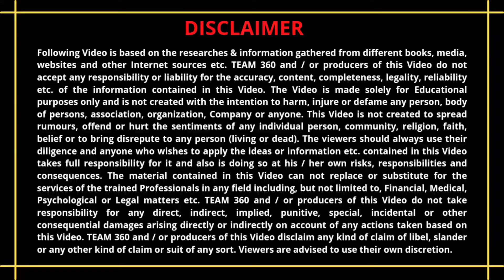What is midbrain activation | franchisee training | dmit | team 360 jaipur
Namskar, aaj ke iss video me aapko pata chalega ki kese team 360 ke sath milkar dmit aur midbrain activation academy start kar skte hai. Apko ye bhi pata chalega kese training hoti hai or dmit aur midbrain activation ke fayde kya hai. Thank you so much.

Covered Topics :-
1. How students get benefit from dmit
2. Why dmit is necessary for all
3. How students get benefits by midbrain activation workshop
4. What is esp, photographic memory, qsr
5. Where is team 360 head office

dmit ka full form
dmit test news
midbrain activation
midbrain activation kya hai
dmit
dmit software
dmit franchise
midbrain activation franchise
dmit delhi
dmit mumbai
dmit pune
dmit kolkata
dmit gujarat
mid brain activation techniques
mid brain activation training
business opportunities
career kaise choose kare
dmit test in english
midbrain activation in english
dmit aurangabad
dmit australia
dmit america
dmit karnataka
dmit kerala
dmit tamil nadu

360 Degree Change Transformation Pvt. Ltd. Call for Any Inquiry